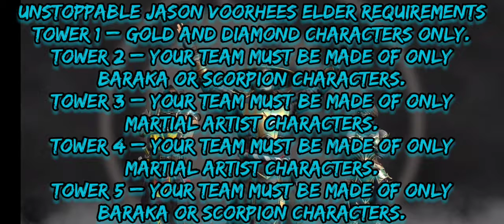Unstoppable Jason Voorhees Boss Battles | Elder Challenge Battle | Without Baraka? | Killer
Unstoppable Jason Voorhees Elder Requirements

Tower 1 – Gold and Diamond Characters only.

Tower 2 – Your team must be made of only Baraka or Scorpion Characters.

Tower 3 – Your team must be made of only Martial Artist Characters.

Tower 4 – Your team must be made of only Martial Artist Characters.

Tower 5 – Your team must be made of only Baraka or Scorpion Characters.